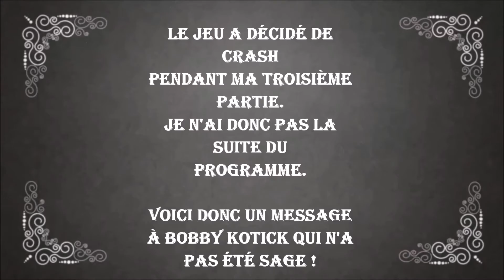Les festivités ont démarrées (+ message à Bobby) - COD Vanguard (Festive Fervor / Noël 2021)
Un nouvel événement est arrivée sur Vanguard et Warzone, permettant aux joueuses et joueurs de débloquer des choses incroyables (non) ! Avec la particularité d'avoir un mode de jeu qui pour le coup est vraiment cool !

♫ Ikson - Christmas